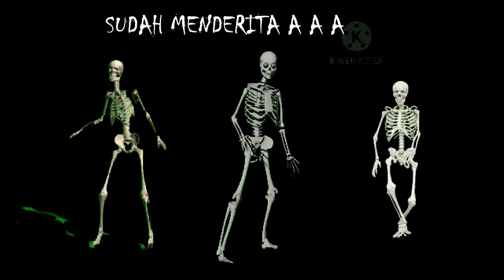KEGAGALAN CINTA - RHOMA IRAMA - COVER DJ MIX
DESCRIPTION:

HARDYAN CHANNEL
KEGAGALAN CINTA(Roma irama)lagu dangdut nostalgia dj remix#djaris
Kegagalan cinta(roma irama) lagu dangdut nostalgia versi dj remix,full bass musik
video musik dj remix terbaru dari hardyan channel.
musik by dj aris remix

As a form of your support.

Lagu Kegagalan Cinta adalah salah satu lagu karya
Rhoma Irama yang masih melekat di kuping para pendengar
musik hingga saat ini.

Lyric
KEGAGALAN CINTA

Cukup sekali aku merasa
Kegagalan cinta
Takkan terulang kedua kali
Di dalam hidupku
Ho.. Ho.. Ya nasib ya nasib
Mengapa begini
Baru pertama bercinta
Sudah menderita

Reff:
Kau yang mulai kau yang mengakhiri
Kau yang berjanji kau yang mengingkari

Kalau tau begini akhirnya
Tak mau dulu ku bermain cinta